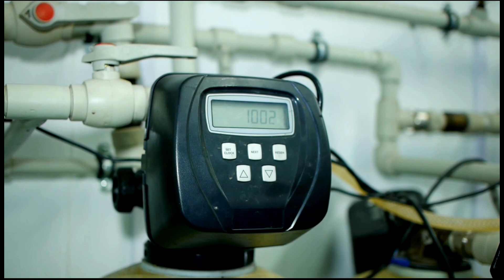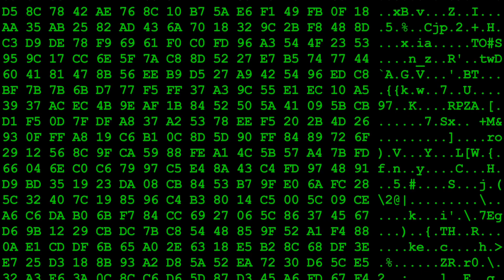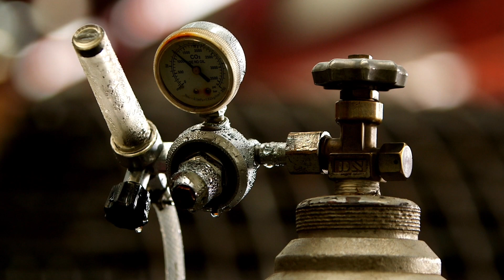Sensor क्या होता है ? और इसका अविष्कार किसने किया ? | What Is Sensor and How It Works 🤔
Hi Guys,
I am a tech youtuber. My channel names is techlelo. I am share video about technology and unboxing video.
I am also makin existing video on Android mobile, function, os and other.

In this video I am talking about the sensor how sensor works who invented the sensor. What is the type of the sensor. How sensor works how it can detect the speed of your car.
I will given complete information about the sensor so please watch my video from beginning to end.

You can also watch my interesting video.

Queries -
What is sensor and types of sensor
how sensor is works
sensor kya hota h
Kya Sare sensor alag alag hote h
sensor ka aviskar kisne kia
who invented the sensor
What is sensor technology